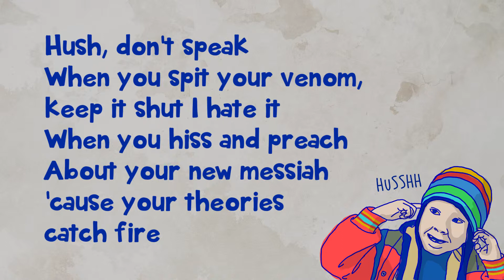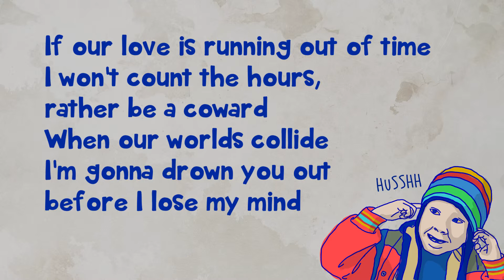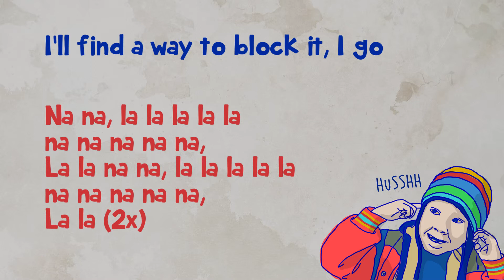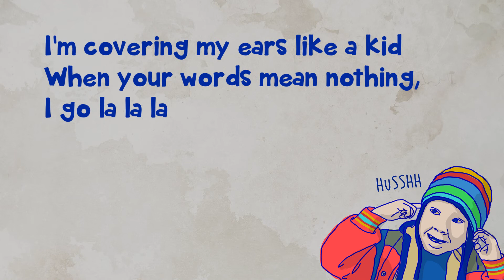La la la // Naughty Boy ft Sam Smith // Lyrics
Naughty Boy ft Sam Smith
Lyrics

I'll find a way to block it, I go

I find a way to block it, oh